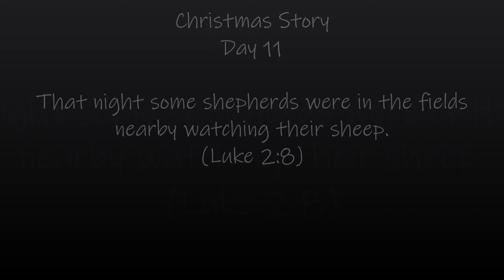Vlogmas 2019 || Day 11 - Traffic lights explained :)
Hey Peeps, this is how Kiara (28 months old) explains the traffic light colors. Hope you like it.